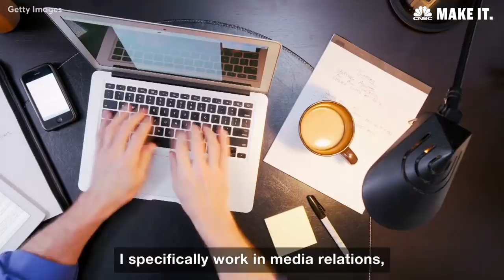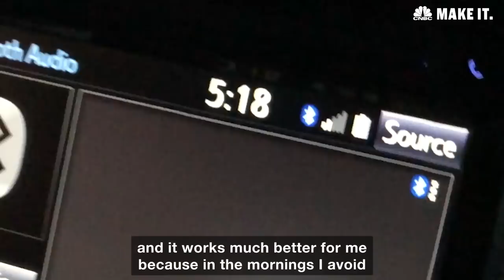Want To Save Money on San Francisco Rent? Become An Extreme Commuter.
How this super commuter avoids paying top-dollar rent in the San Francisco Bay Area.

Want To Save Money on San Francisco Rent? Become An Extreme Commuter. | CNBC Make It.